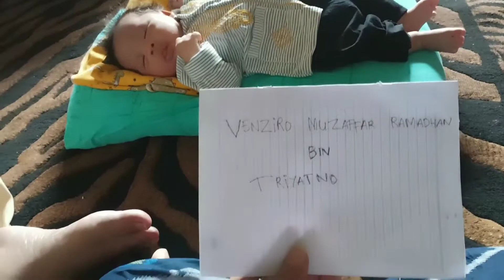Akikah dan syukuran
akikah dan sekaligus syukuran anak kami yg ke 4 semoga jadi anak yg berbakti kepada nusa dan negara juga kedua orang tua...
Triyatno triple v